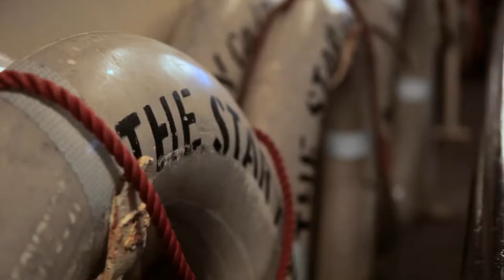Hong Kong, CSAR